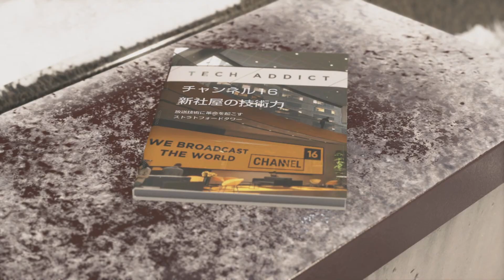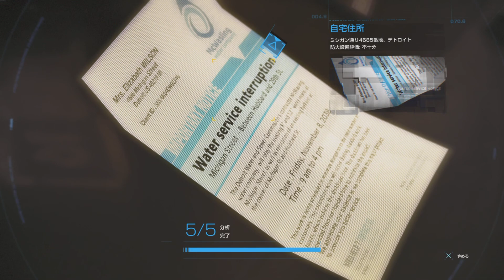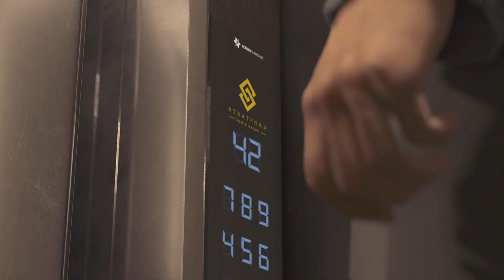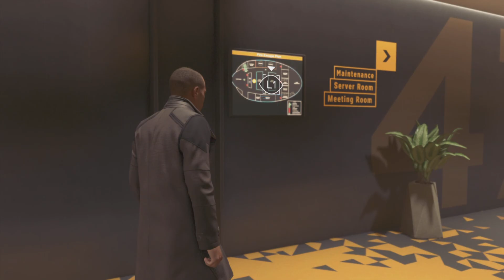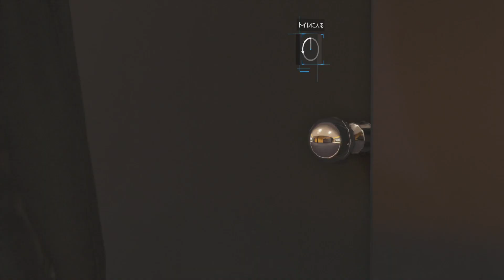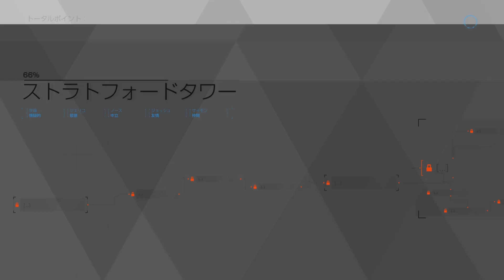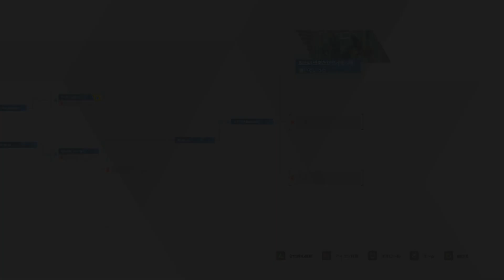#22 Detroit:Become Human（デトロイト:ビカム・ヒューマン）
・ストラトフォード・タワー（マーカス）